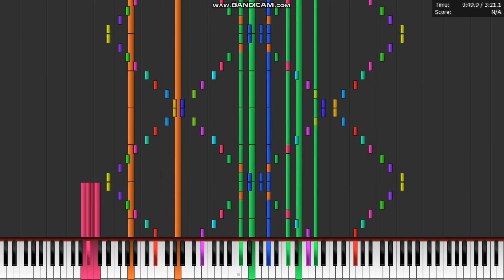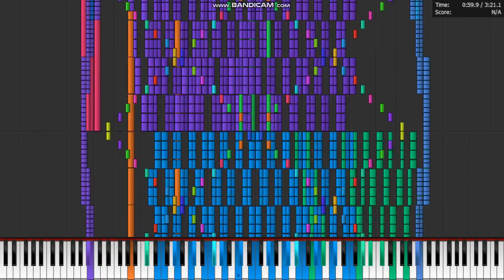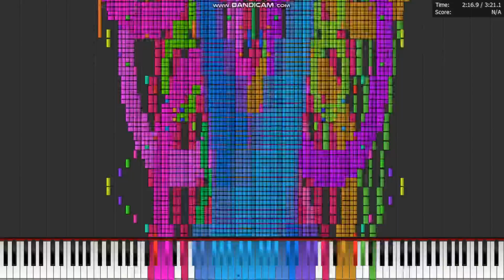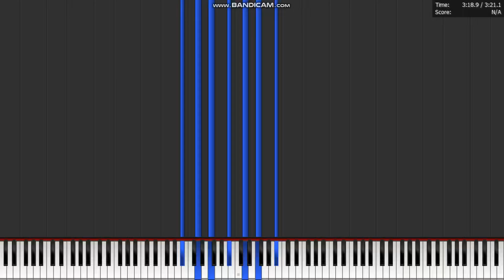[Black Midi] Splatoon 2 - #8 Regret (NoteBlock remix), 13.7 Million Notes, Lil Blue_Inkling.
Midi info.
File name; 8RegretNoteBlock_final.mid
File size; 104..45MB
Notes; 13,690,522
Blacker; Lil Blue_Inkling.

Software info.
Synth; Omnimidi.

system info.